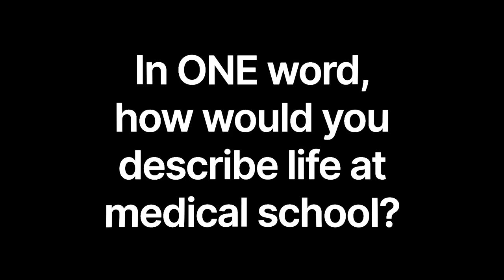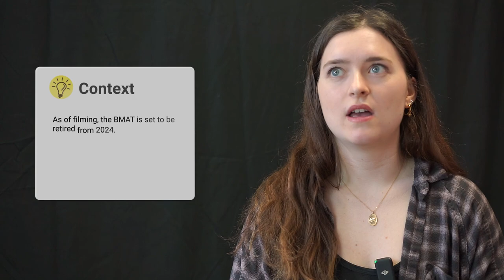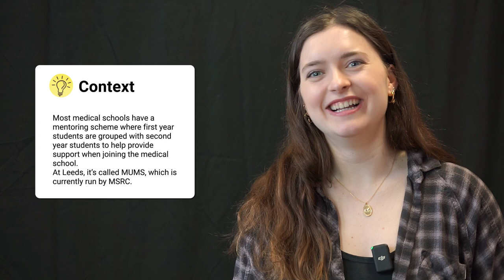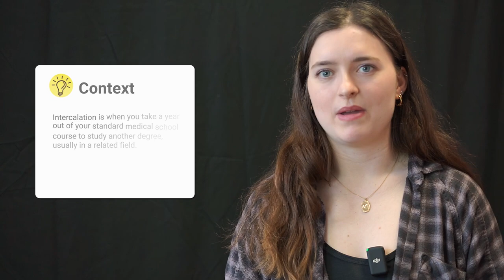Life at Medical School: An Honest Discussion with Real Medical Students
In this documentary, Nafi interviews four medical students at Leeds Medical School, asking about their lives as a medical student and the things they expereience on a day to day as well as delving into the aspects that makes up life at medical school.

⏱️CHAPTERS⏱️
00:00 Section 1.0: Introduction
00:21 1.1 Describe Life at Medical School in ONE WORD
01:38 Section 2.0 Getting Into Medical School
07:21 Section 3.0: Academic
7:50 3.1 What’s Studying in Medical School Like?
10:26 3.2 The Workload
11:58 3.3 Managing the Workload
14:05 3.4 What’s Medical Placement Like?
16:51 3.5 The Teaching and Learning
19:24 3.6 Placement Stories
22:21 Section 4.0: Social
23:00 4.1 Societies and Extracurriculars
25:48 4.2 Making Friends in Medical School
28:50 4.3 Is it Easy to Have a Varied Life?
31:10 Section 5.0 The Day to Day
31:37 5.1 A Day in the Life of a Medical Student
35:22 5.2 Hardest Aspects of Medical School
37:51 5.3 What Advice Would You Give to Your Younger Self?
40:05 Section 6.0 Choosing Your Medical School (Why Leeds Medical School?)
44:07 Section 7.0 Specific Experiences
44:24 7.1 What’s it like being an International Student
45:42 7.2 What’s it like being an Intercalating Medic
47:19 7.3 Pre-clinical vs. Clinical
47:56 Section 8.0 Advice to Medical Applicants
51:30 Section 9 .0 Credits

OSCE Cases and Mark Schemes
OSCE Revision Guide
Oxford Handbook of Clinical Medicine
Oxford Handbook of Clinical Specialties
Top 100 Drugs

My name is Nafi, I am a fourth year medical student at the University of Leeds, currently doing a Masters in Medicine (MRes).

sorry, metadata: Medical school vlogs, Life as a medical student, Daily routines of a medical student, Studying for medical exams, Clinical rotations, Medical school journey, Medical school tips and tricks, Balancing life and medical school, Medical school experiences, Studying medicine and working, Medical student lifestyle, Surviving medical school, Preparing for medical school, Medical school admission process, How to become a doctor, Medical education, The reality of medical school, Navigating medical school, Medical school and mental health, The future of medicine, Medical research, Clinical trials, Medical breakthroughs, Innovations in medicine, Medical advancements, Medical discoveries, Emerging medical technologies, Latest medical research findings, Medical innovation and progress. Medical student, Medical education, Medical school, Medical student vlog, Medical student life, Medical student study tips, Medical student motivation, Medical student advice, Medical student journey, Medical student experience, Medical student day in the life, Medical student study routine, Medical student productivity, Medical student exam tips, Medical student study strategies, Medical student study motivation, Medical student study hacks, Medical student study schedule, Medical student study resources, Medical student study techniques, Medical student study habits, Medical student study group, Medical student study music, Medical student study with me, Medical student study break, Medical student study motivation music, Medical student study motivation video, Medical student study motivation speech, Medical student study motivation quotes, Medical student study motivation tips, Medical student study motivation playlist, Medical student study motivation 2023, Medical student study motivation 2024, Medical student study motivation 2025, Medical student study motivation 2026, Medical student study motivation 2027, Medical student study motivation 2028, Medical student study motivation 2029, Medical student study motivation 2030, medical students, medical curriculum, medical training, medical specialties, medical lectures, medical textbooks, medical research, healthcare system, patient care, medical ethics, stress management, time management, academic support, career development, medical associations, medical conferences, medical innovations, medical advancements.